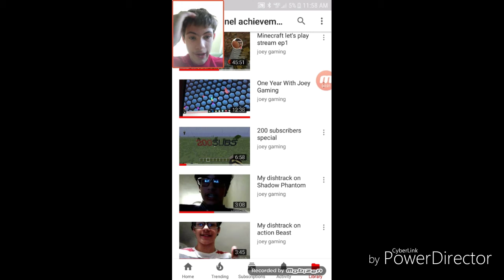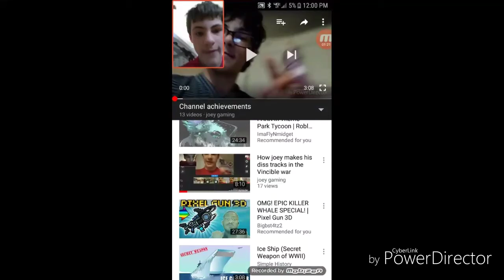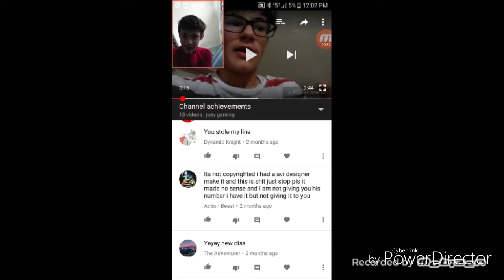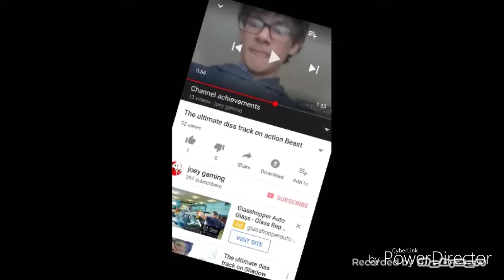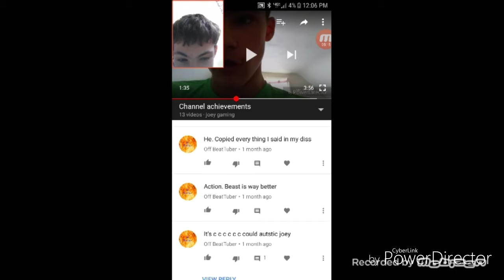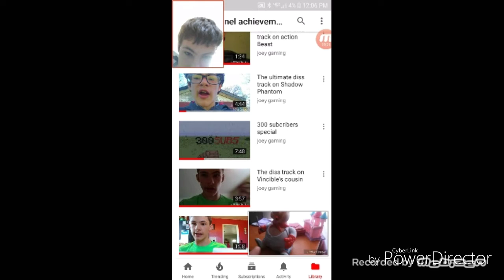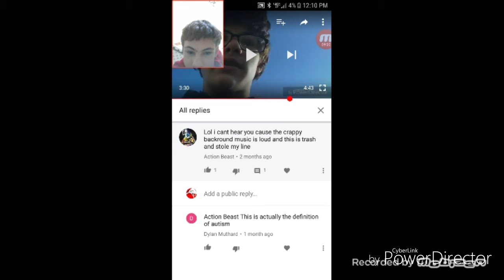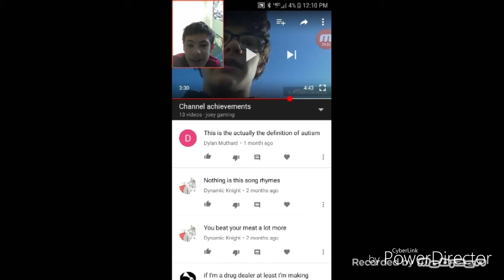From the worst diss tracks to the best diss tracks in the Vincible war